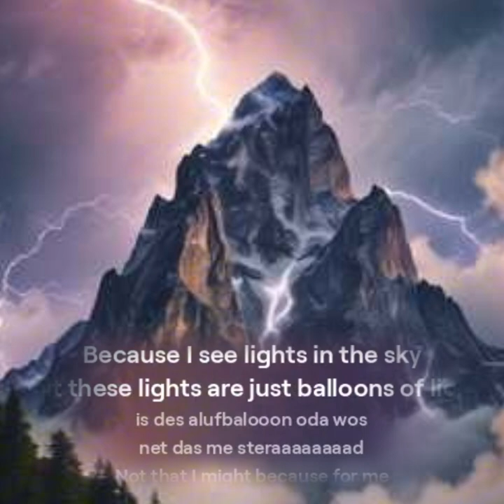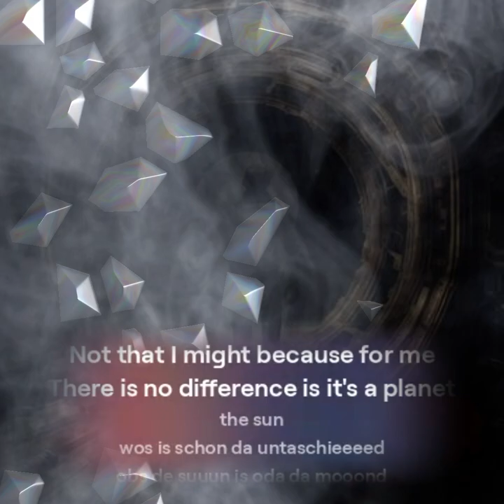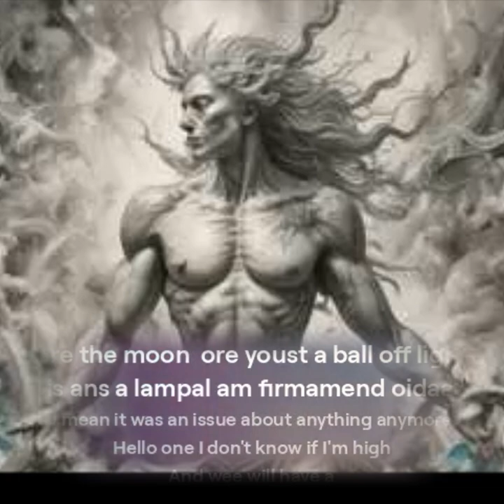MJP21666 bin i eigraucht oda wooos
In this video, we'll delve into the conspiracy theory of the Lizard People at the Olympics. Are they real or just a myth? Tune in to find out more!
In this episode of MJP21666, we delve into the mysterious world of The Lizard People at the Olympics. Watch to uncover the shocking truth behind this conspiracy theory!Join us for another exciting episode of Born to be really wild, where we explore the beauty and wonder of the wild.